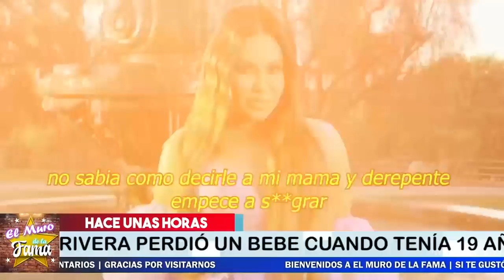🎚️🖤𝗧𝗿𝗶𝘀𝘁𝗲 𝗻𝗼𝘁𝗶𝗰𝗶𝗮¡ CHIQUIS RIVERA 𝗠𝘂𝗲𝘀𝘁𝗿𝗮 𝗘𝘃𝗶𝗱𝗲𝗻𝗰𝗶𝗮 Que PIERDE A 𝗦𝗨 𝗕𝗘𝗕É🌹😭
Asi Revelo la cantante esta triste noticia

𝗧𝗿𝗶𝘀𝘁𝗲 𝗻𝗼𝘁𝗶𝗰𝗶𝗮, CHIQUIS RIVERA,  𝗠𝘂𝗲𝘀𝘁𝗿𝗮 𝗘𝘃𝗶𝗱𝗲𝗻𝗰𝗶𝗮 , Que PIERDE A 𝗦𝗨 𝗕𝗘𝗕É,¿Cuántos hijos tiene la Chiquis Rivera?, ¿Cuántos hijos tiene la Chiquis Rivera?,¿Cuáles han sido los novios de Chiquis Rivera?,¿Cuál es la edad de Chiquis Rivera? ,chiquis rivera y esteban loaiza, chiquis rivera instagram, chiquis rivera y su esposo ,chiquis rivera violencia ,fotos de chiquis rivera y esteban loaiza , fotos recientes de chiquis rivera, chiquis rivera edad, chiquis rivera paloma blanca, chiquis rivera antes y después,chiquis rivera agua con limon,

elmurodelafama

¡ BIENVENIDOS ‼️

Entertainment
Television program
noticias de espectaculos
espectaculos noticias
noticias de la farandula
tv mexicana
Televisa espectaculos
chismes
escandalo de los famosos 2021
farandula 2021
chisme de farandula
karol tamiko
programa hoy
suelta la sopa
polemica
Ventaneando